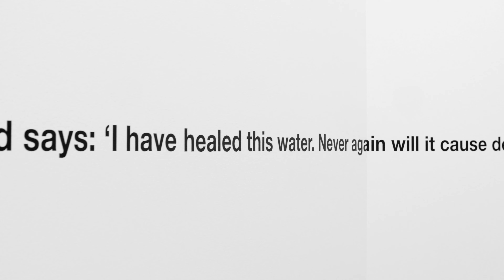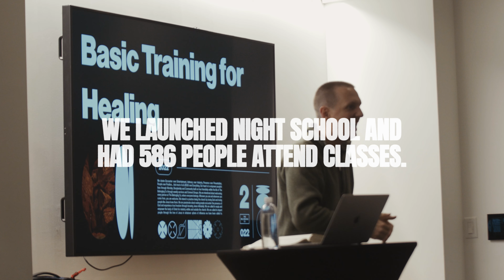Vision Weekend 2023 - Brick By Brick // Henry Seeley | The Belonging Co TV